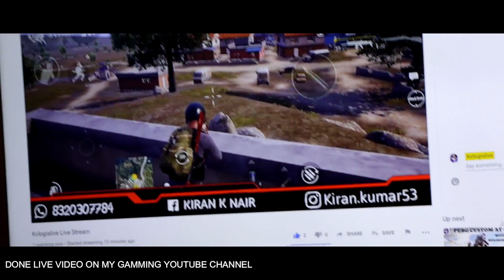my boring life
my boring life song,
my boring life vlog,
my boring life la banda,
welcome to my boring life,
angel vlogs my boring life,
i love my boring life,
my life is boring whatsapp status,
my life is kinda boring song,
my life boring,
my life is very boring,
my life is boring,
boring boring my life is so boring song,
my boring beautiful life,
my life feels boring,
life my friends is boring,
my life kinda boring lyrics,
my life is so boring and lonely,
my life is so boring,
my life is too boring,
very boring life,
why is my life boring,
my life is boring without you